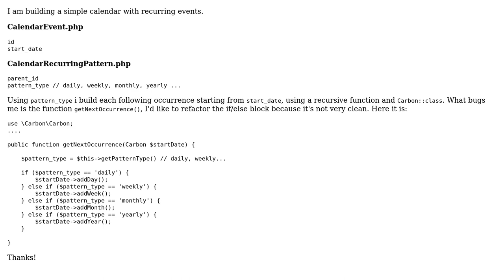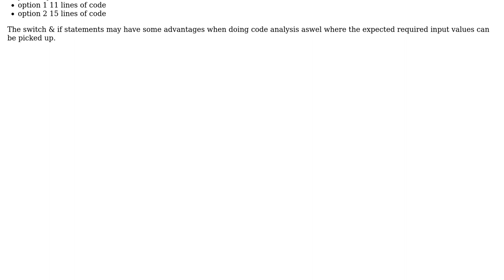Code Review: php Laravel - given a certain argument, call different function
With thanks & praise to God, and with thanks to the many people who have made this project possible! You are responsible for your own actions.